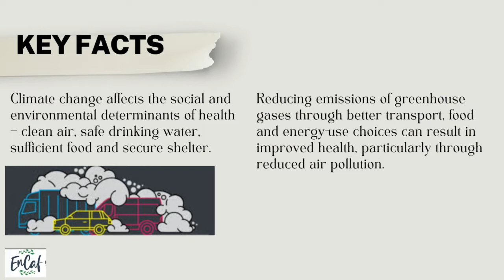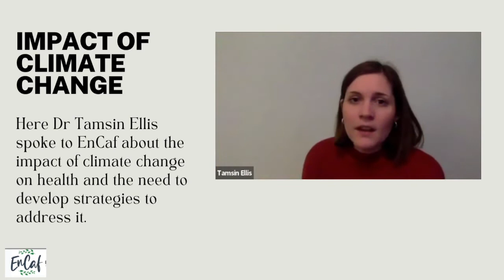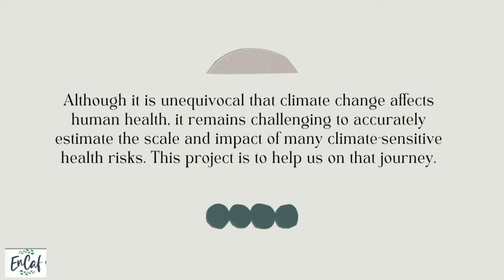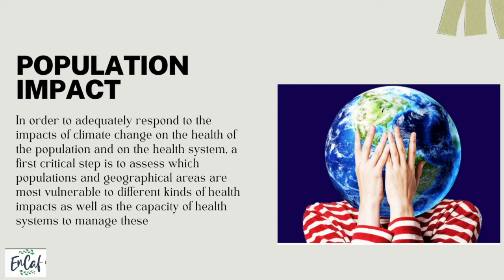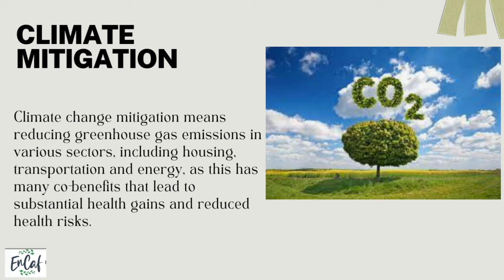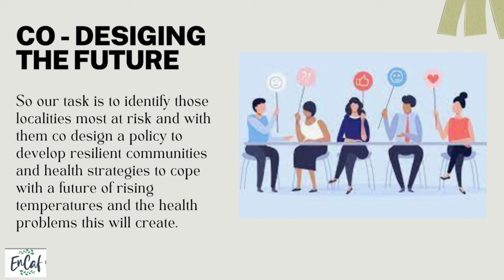Climate Change & Public Health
Climate change is causing, and will increasingly cause, a wide range of adverse health effects, including heat-related disorders, infectious diseases, respiratory and allergic disorders, malnutrition, mental health problems, and violence.

Ss EnCaf plans a new project on climate change and public health this short video highlights. some of the issues.